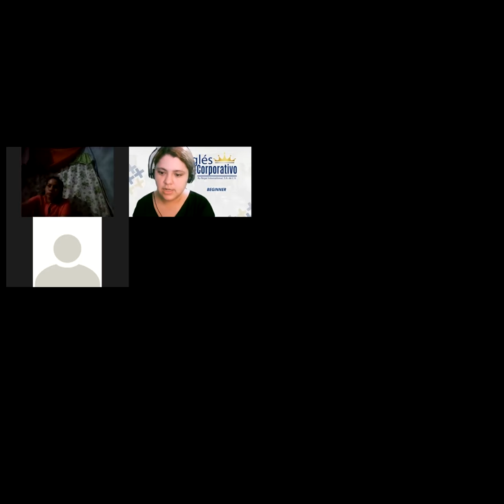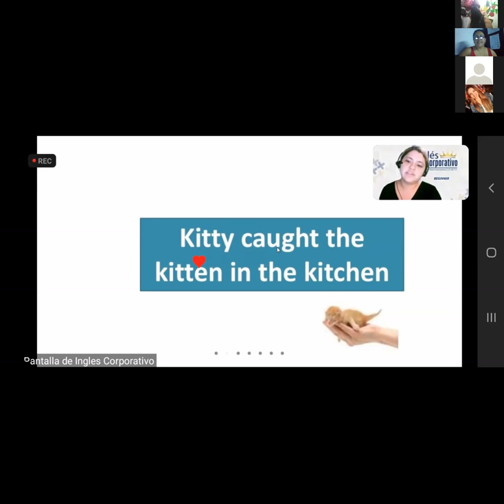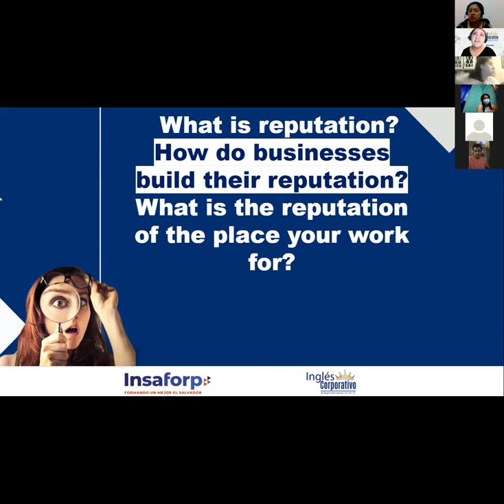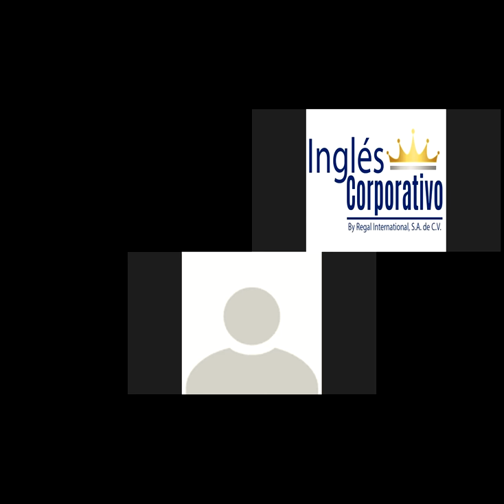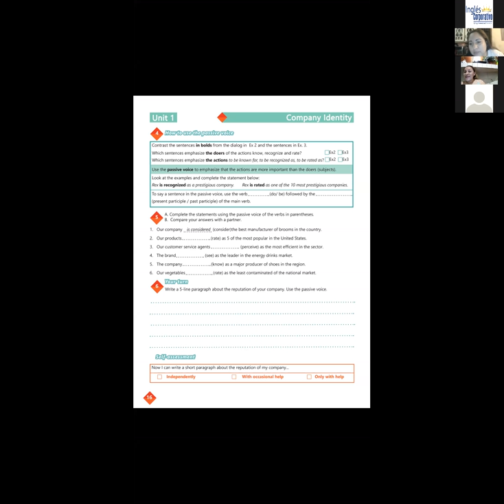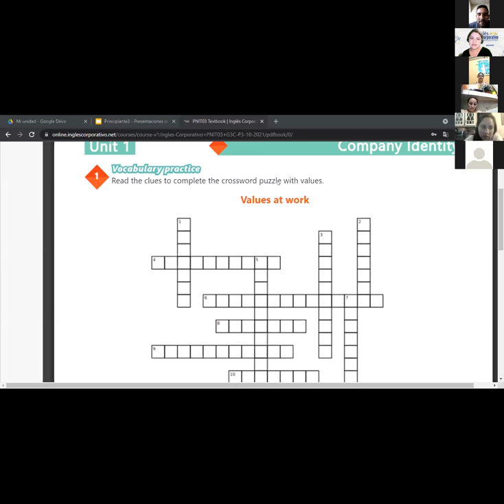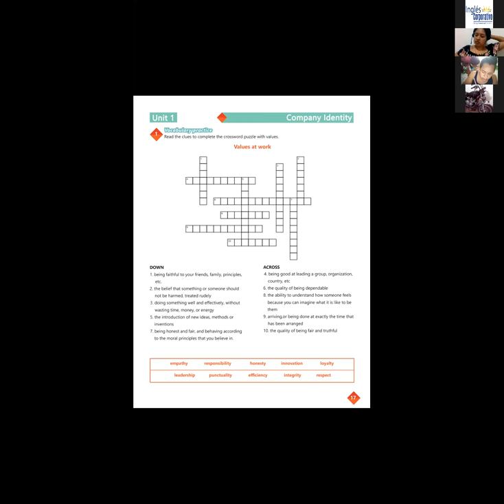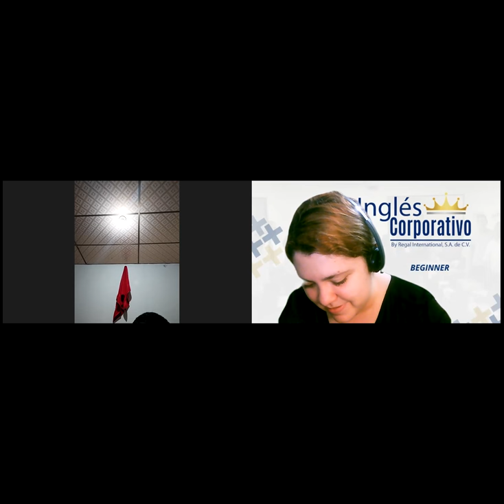Ingles Corporativo-Videoconferencia #5 Unit 1 review and practice.